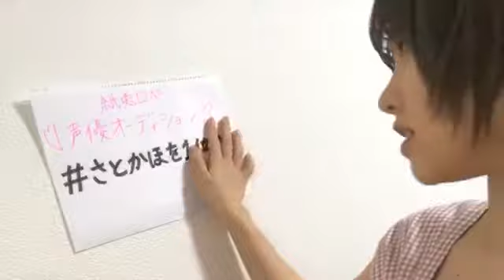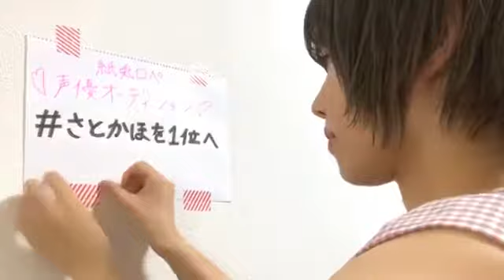190922 Showroom SKE48 Team E Sato Kaho 2031